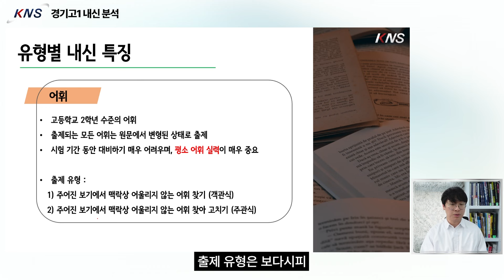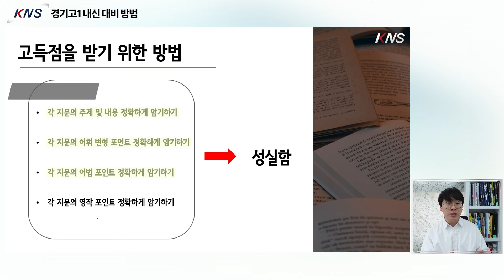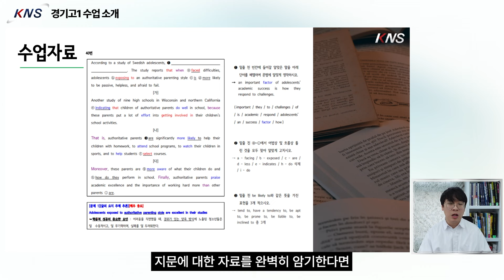[KNS] 경기고1 내신 대비 어떻게 하면 될까요? ㅣ 이도현 선생님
경기고에 입학하는 학생들의 내신 준비 무엇이 중요하고 어떻게 해야 할까요? KNS 경기고 담당 이도현 선생님과 함께 알아보겠습니다!

00:00 인트로
00:11 강사 소개
00:31 경기고 내신 분석
04:08 경기고 내신 대비 방법
06:11 경기고 수업 소개
06:59 끝인사
07:38 아웃트로